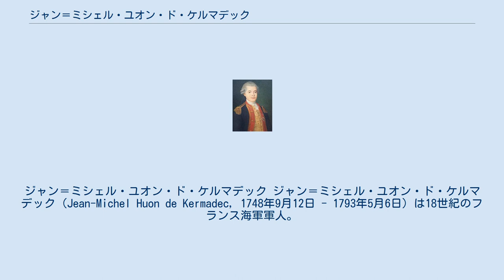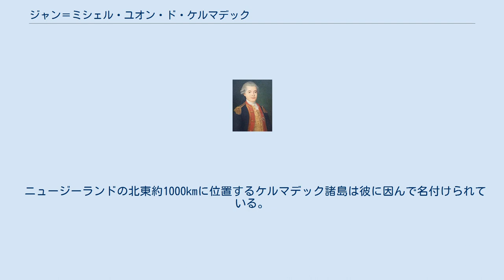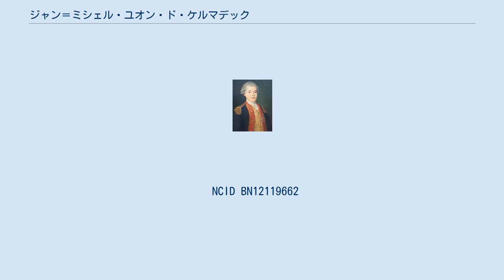ジャン＝ミシェル・ユオン・ド・ケルマデック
ジャン＝ミシェル・ユオン・ド・ケルマデック ジャン＝ミシェル・ユオン・ド・ケルマデック（Jean-Michel Huon de Kermadec, 1748年9月12日 - 1793年5月6日）は18世紀のフランス海軍軍人。
ブレスト出身。
 1776年に海軍に入り、フランスがアメリカ独立戦争に参戦した1778年以降、イギリス軍と戦った。
1785年には中国に向かうアントワーヌ・ブリュニー・ダントルカストーの航海に副指揮官として参加した。
太平洋に派遣されたラ・ペルーズの探検隊が1788年に南太平洋で消息を絶ったため、その捜索のためダントルカストー少将率いる2隻のフリゲートが派遣されることになり、大佐に昇進したケルマデックはうち1隻、レスペランス号の艦長として捜索隊に加わった。
1791年9月28日にブレストを出港し、南太平洋の島々を巡り、ニューギニア近海からオーストラリア沿岸にかけて探検調査を兼ねた捜索の航海が行われたが、ラ・ペルーズの行方について確かな手掛かりは得られなかった。
ケルマデックは航海中に罹った結核のため、寄港中のニューカレドニアで1793年に没した。
 ニュージーランドの北東約1000kmに位置するケルマデック諸島は彼に因んで名付けられている。
 また、タスマニアに自生するマキ科のフオンマツ（Lagarostrobos franklinii、シノニム: Dacrydium franklinii）、ニューカレドニアに自生するヤマモガシ科のケルマデシア属（Kermadecia）、ケルマデック諸島に自生するフトモモ科オガサワラフトモモ属の Metrosideros kermadecensis などの植物が彼に因んで名づけられている。
 ^ 野口保興『世界大地誌 おせあにあ洲』成美堂・目黒書店 合梓、1906年、33頁。
 NCID BN12119662